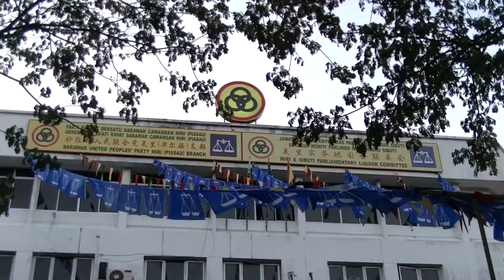Dato Sebastian Ting- Housing